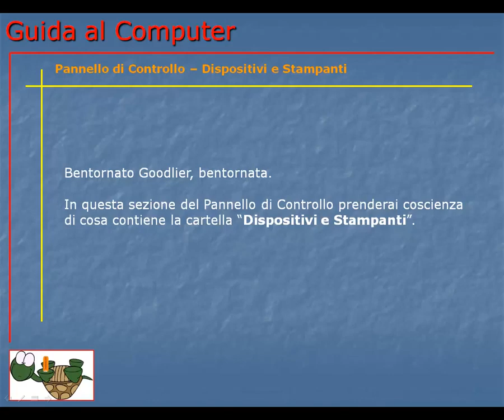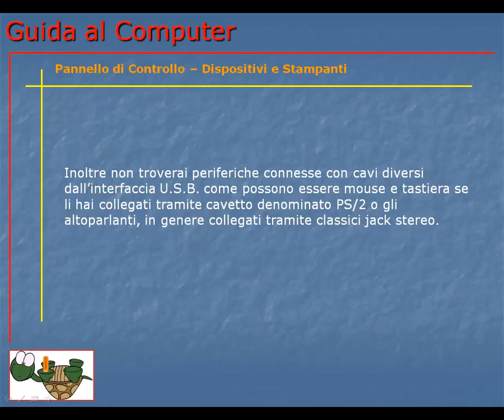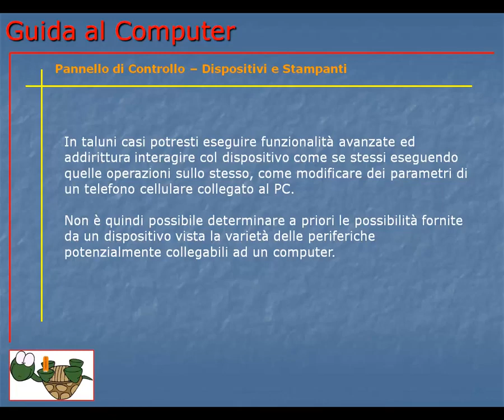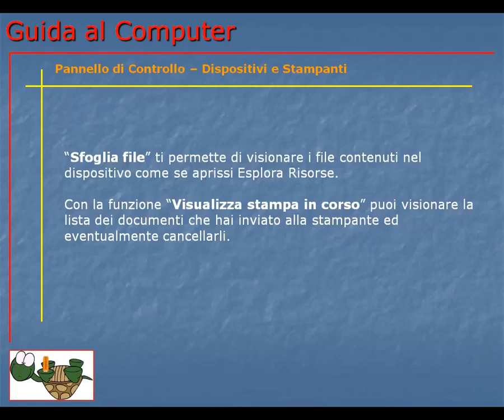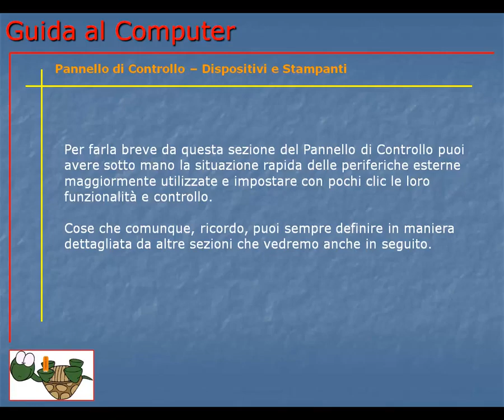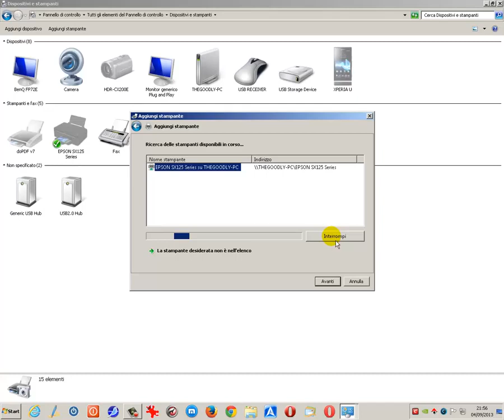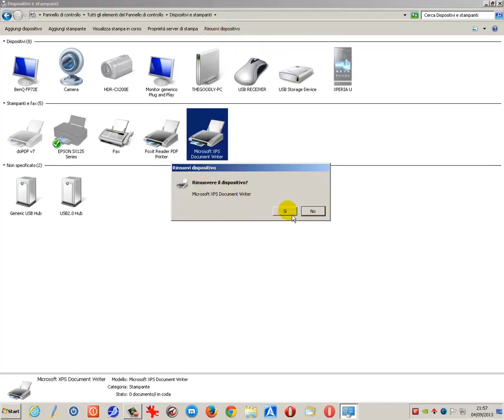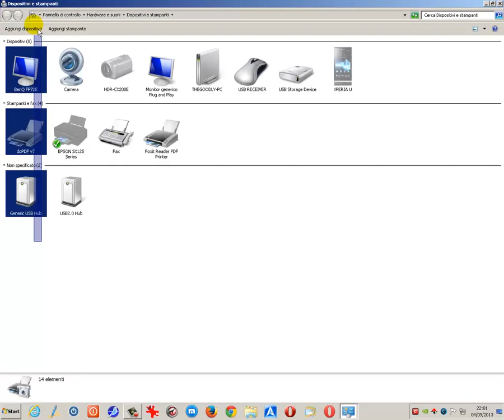Corso Informatica Base e Avanzato | Corso Computer da Base ad Avanzato | Lezione 109